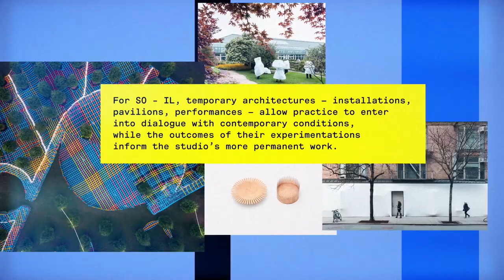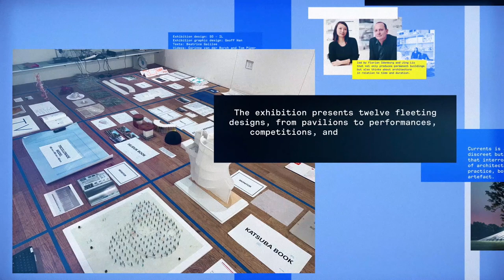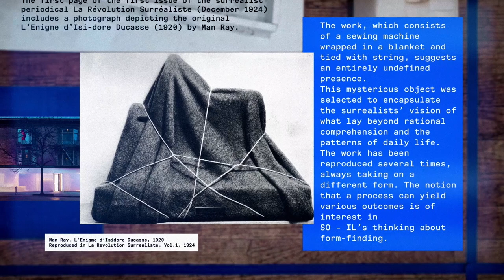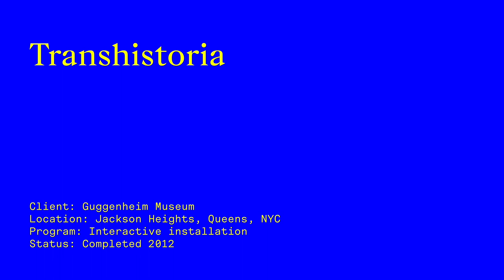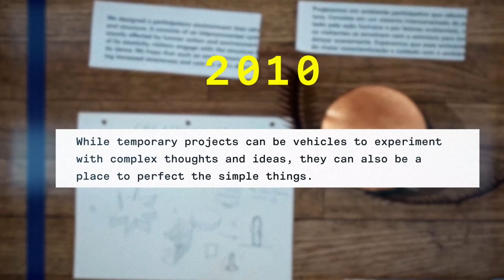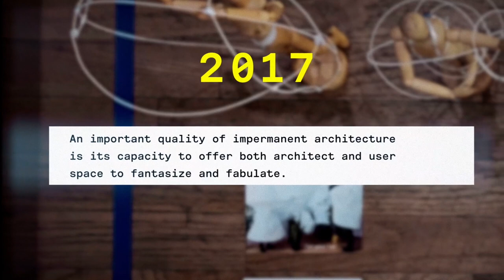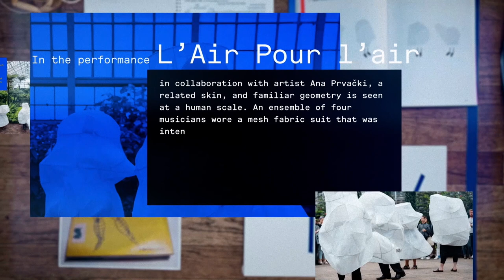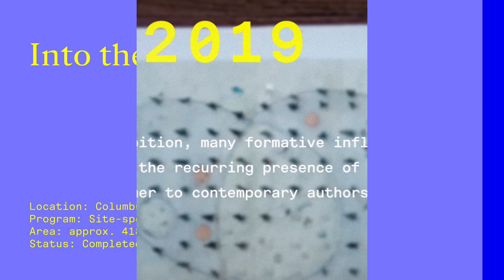Currents exhibition by SO-IL | MAAT x Virtual Design Festival | Dezeen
The final instalment of VDF's collaboration with MAAT features a video overview of the Currents - Temporary Architectures by SO-IL exhibition that was due to open at the Lisbon museum, plus a text written for the show by Beatrice Galilee.

The video, by Rita Nunes, offers a sneak peek of the exhibition about SO-IL's temporary projects as well snippets of text by New York curator Galilee. Her full text is published below.

"This video animation is a sneak peek into the exhibition revealing a selected series of projects in a montage of images, videos and texts that are part of the show," says Beatrice Leanza, executive director at the Museum of Architecture, Art and Technology.

"Here we learn of past and present references through projects, books, and inspirations that have informed the ideation of these interventions and their final outcomes."

SO-IL is a Brooklyn-based architecture studio founded by Florian Idenburg and Jing Liu.

The projects featured in the video are SO-IL's 2015 Blueprint at Storefront project at New York City's Storefront for Art and Architecture; Poledance (2010) at MoMA PS1; L'Air Pour l'Air (2017) for Chicago Architecture Biennial; Into the Hedge (2019) at Columbus, Indiana; In Bloom (2010 - unrealised) for Amsterdam; a project for Frieze Art Fair in New York in 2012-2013; and Transhistoria at Jackson Heights, Queens, New York City for the Guggenheim Museum.